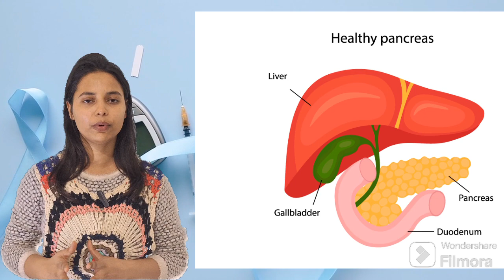क्या मीठा खाने से शुगर की परेशानी होती है?यह मात्र गलतफहमी हैजाने वजह क्या है?Diabetesmyths#diabetes